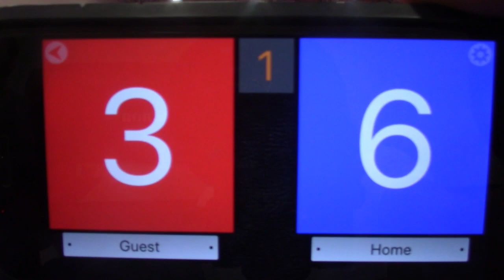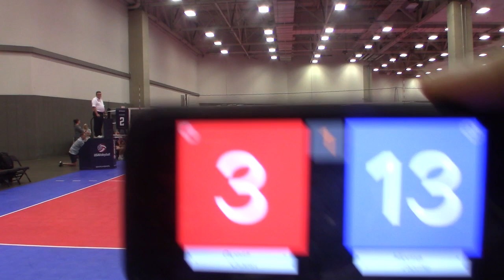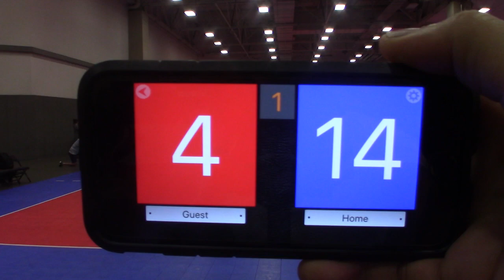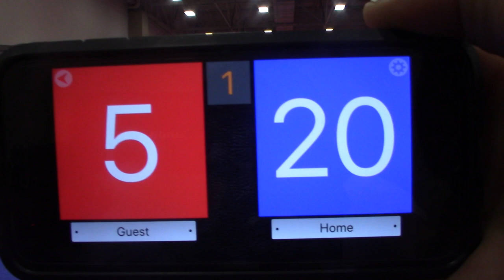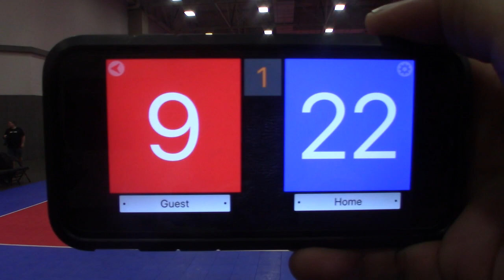Bay to Bay vs. SAS | 12 Club Quarterfinal Game 2 | 2019 USAV Boys Junior National Championship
The Bay to Bay 12-1 out of USA Volleyball's Northern California Region beat Spike and Serve Volleyball Club Boys 12s out of USA Volleyball's Aloha Region 25-12, 25-13 in the quarterfinals.

2019 USAV Boys Junior National Championships
Kay Bailey Hutchison Convention Center
Dallas, TX